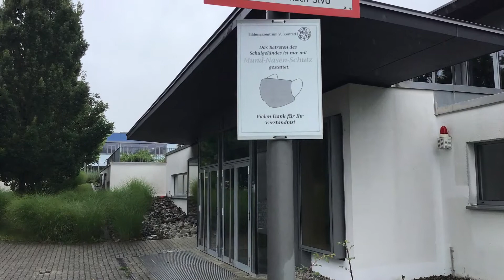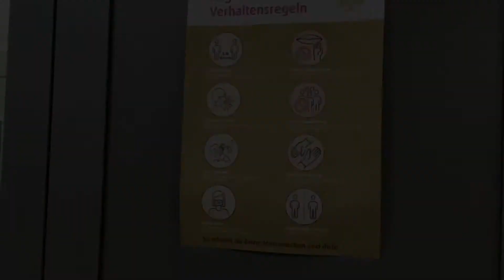YourStory - Coronakonform auf dem Schulgelände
Schüler*innen der Realschule des Bildungszentrums St. Konrad Ravensburg haben ihre eigenen Erklärvideos produziert.
Wie man sich aktuell auf dem Schulgelände coronakonform bewegt, wird genau in diesem Video erklärt.